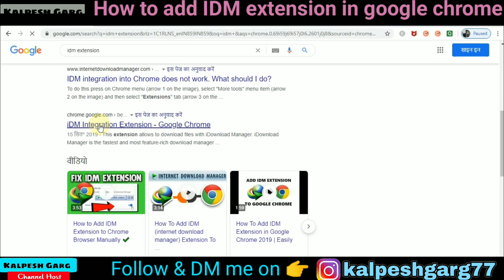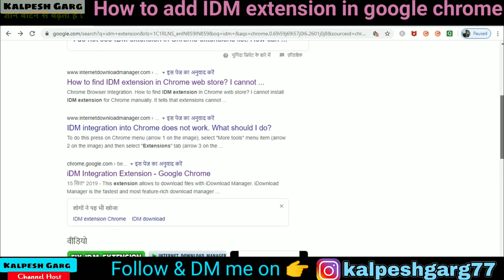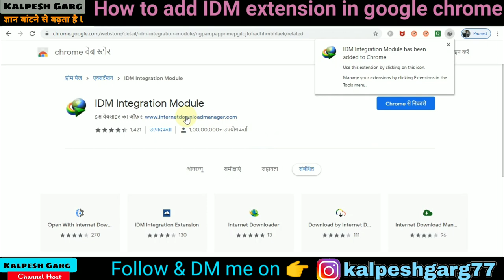How to add idm extension in google chrome ll idm extension for google chrome ll how to enable idm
How to add idm extension in google chrome ll idm extension for google chrome ll how to enable idm in google chrome
 नमस्कार दोस्तों आज इस वीडियो में हम गूगल क्रोम में आईडीएम इंटरनेट डाउनलोड मैनेजर का एक्सटेंशन डाउनलोड करने का तरीका देखने वाले हैं समस्या यह है कि जब आप गूगल पर आईडीएम एक्सटेंशन सर्च करते हैं तो इंटरनेट डाउनलोड मैनेजर का कोई भी ऑफिशियल एक्सटेंशन आपको नहीं दिखाई देता है तो ऐसी कंडीशन में इंटरनेट डाउनलोड मैनेजर का ऑफिशियल आईडीएम एक्सटेंशन कैसे गूगल क्रोम में लगाना है उसका तरीका इस वीडियो में दिया गया है